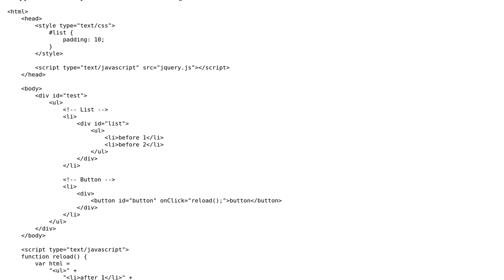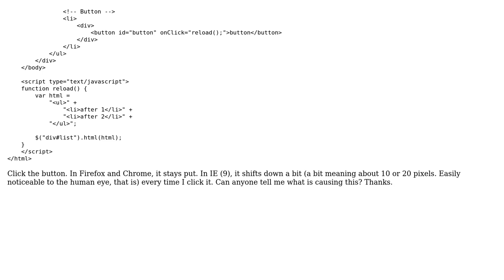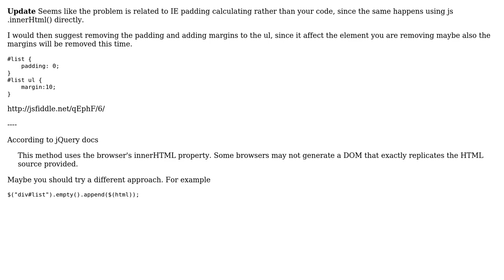Extra space added after list on jQuery reload of div in IE (2 Solutions!!)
Extra space added after list on jQuery reload of div in IE

With thanks & praise to God, and with thanks to the many people who have made this project possible! | Content (except music & images) licensed under CC BY-SA | Music | Images & others | With thanks to user riku user Jose Faeti user BCarpe and the Stack Exchange Network Trademarks are property of their respective owners. You are responsible for your own actions.